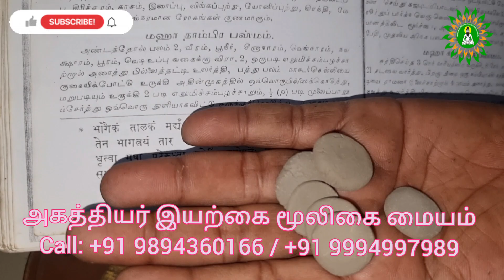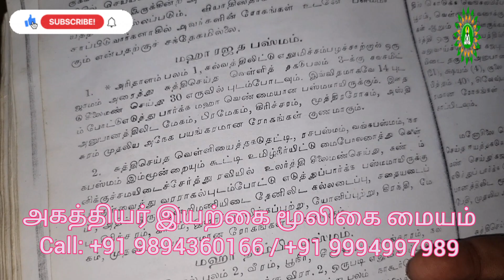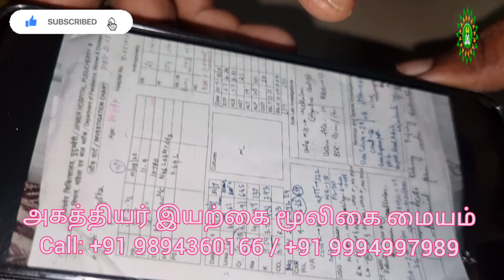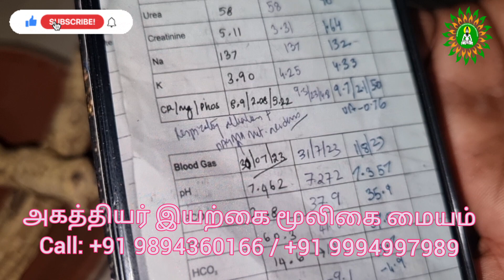சிறுநீரக பாதிப்பை சரி செய்ய இந்த கசாயம் போதும்